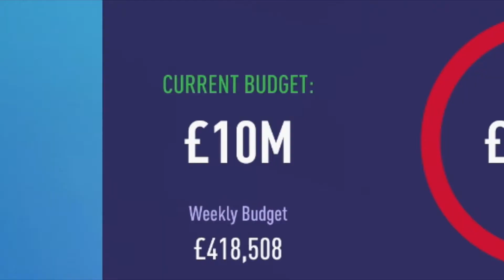2 FORMATION CHANGES AND OUR BIGGEST SIGNING YET IN THE TRANSFER WINDOW!!! FIFA 23 Career Mode Leeds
Welcome to a brand new episode of my FIFA 23 Career Mode with Leeds United. Leeds are one of the biggest clubs in England, winning 3 league titles, 1 FA Cup and 1 League Cup. The most successful period in their history came in the 1970’s, but more recently they have found themselves struggling in the Championship and now struggling and fighting relegation in the Premier League.

With one of the worst rated squads in the Premier League, the short term challenge is to establish the club as a consistent Premier League team, with the long term aim to bring Leeds United back to where they belong and give them a seat at the head of the Premier League table once again... and maybe even fight for a Champions League!

With a lowly transfer budget to work with the focus will be on signing young players with huge amounts of potential and trying to bring through good local talent from our academy who can eventually become first team players in the squad.

This is very much a road to glory FIFA 23 career mode and the journey begins right now!

Previous episode recap - 00:00
Match 1 vs. Chelsea - 00:19
Match 2 vs. Wolves - 01:49
Formation change 1 - 03:25
Match 3 vs. Nottingham Forest (FA Cup) - 03:48
Huge new signing - 04:07
Match 4 vs. Manchester United - 04:51
Match 5 vs. Newcastle United - 06:52
Formation change 2 - 08:05
Match 6 vs. West Ham United - 08:20
Match 7 vs. Manchester City - 09:32
Match 8 vs. Burnley - 10:57
Match 9 vs. Southampton - 11:08
Match 10 vs. AFC Bournemouth - 13:21
FA Cup and Premier League table recap - 14:37